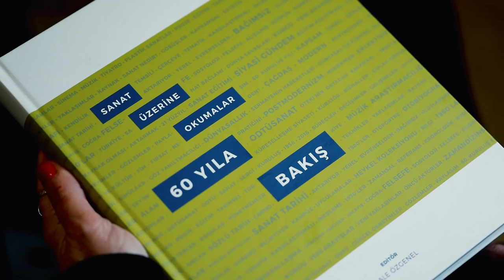Lale Özgenel "Sanat Üzerine Okumalar - 60 Yıla Bakış" | Yazarının Sesinden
3 Mayıs 2021

Yazarının Sesinden
Lale Özgenel "Sanat Üzerine Okumalar - 60 Yıla Bakış"

İş Sanat'ın "Yazarının Sesinden" serisi, Lale Özgenel'in "Sanat Üzerine Okumalar-60 Yıla Bakış" kitabından seslendirdiği bölüm ile edebiyat severlerle buluşuyor.